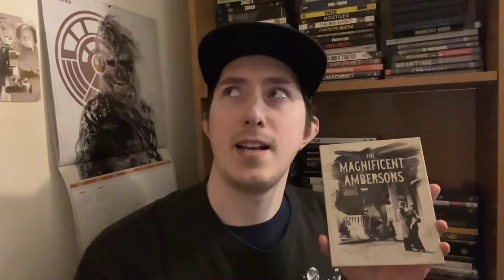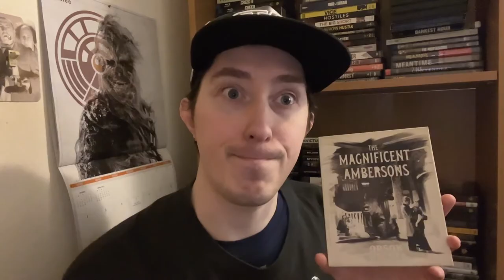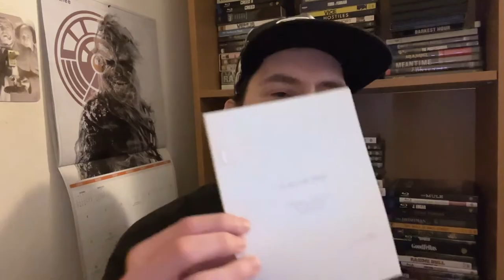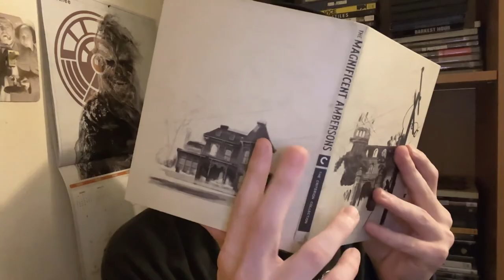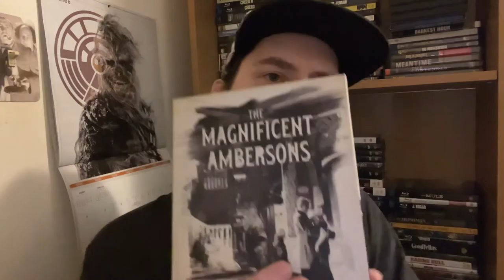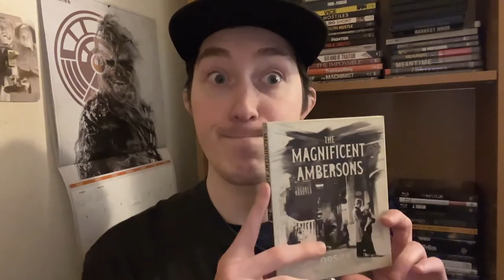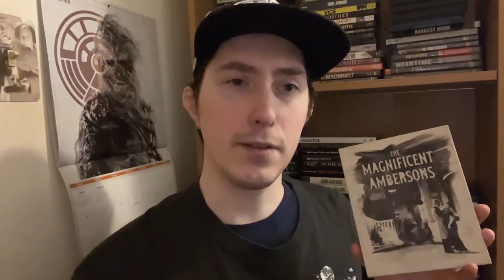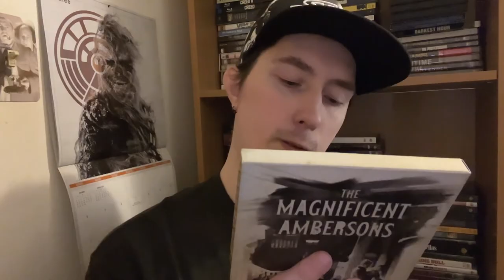Film Talk: Episode 353- The Magnificent Ambersons (80th Anniversary)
Today, I talk about The Magnificent Ambersons for the film's 80th Anniversary, starring Joseph Cotten, Tim Holt and Agnes Moorehead and written, produced, directed and narrated by OrsonWelles.